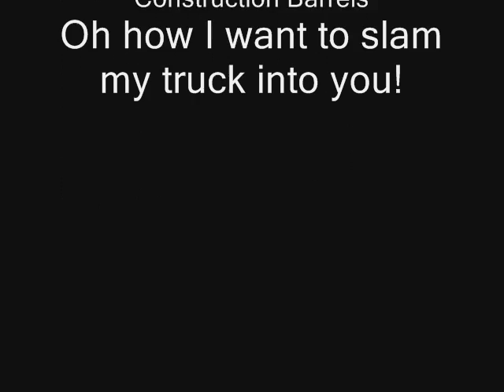7-10-2007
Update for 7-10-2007